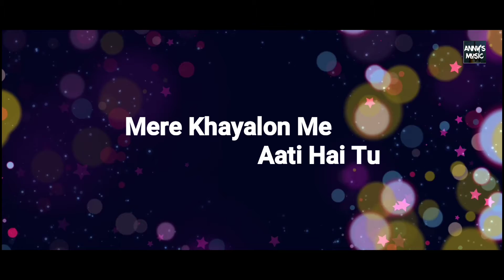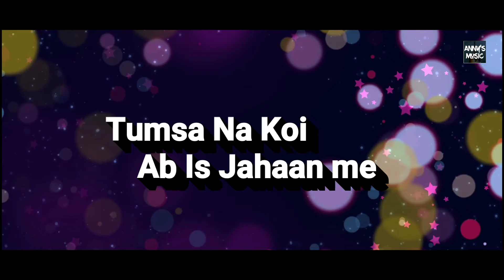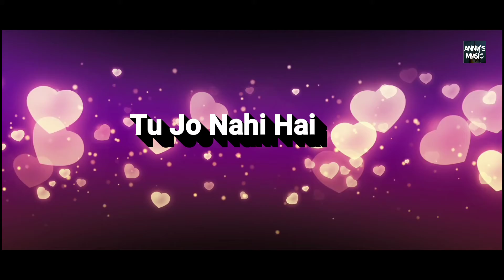Anny Soni - Aajana - Meri Jaane Jaana | Velentines Day Special | New Love Song | 2k20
Hey Guys

I'm back with New

Credits-
Singer/Lyrics - Anny Soni
Mix/Mastering - DJ A2L
Editor - Anny Soni
Produce By - Anny's Music